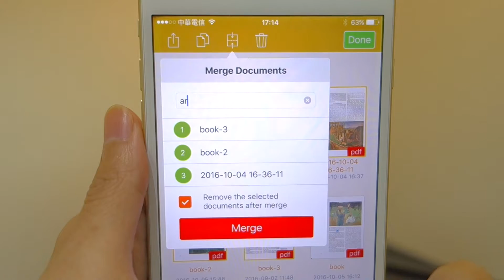[ DocOCR ] Merge documents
Long tap on a file to start dragging it. Drop it on other place to change the merge order.
If the checkbox is checked, the source documents will be erased after merging them into the destination document.
Otherwise, they will remain after merge.